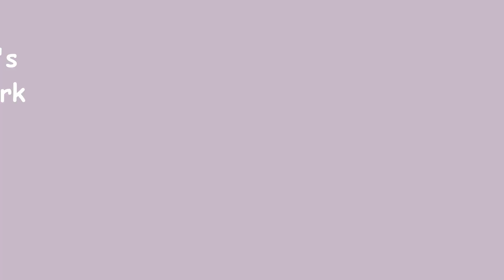Expedition Edinger / Devil's Lake State Park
We camped 4 nights at Devil's Lake State park in the Quartzite campground. We hiked the CCC, East Bluff, Parfrey's Glen, Grottos and Tumbled Rocks trails. We also took a day trip and kayaked at Mirror Lake State Park.

Stayed June 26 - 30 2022